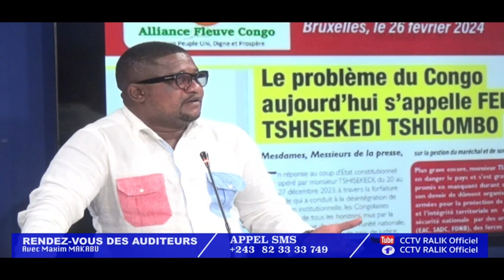RDV DES AUDITEURS : FATSHI EN ANGOLA / AUGUSTIN KABUYA FORMATEUR DU GOUVERNEMENT PENDANT 1 MOIS